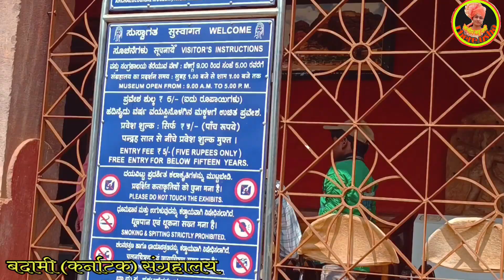badami संग्रहालय trip karnataka बदामी humpi badamicaves education learning historyfacts